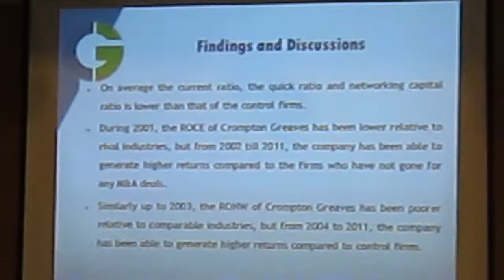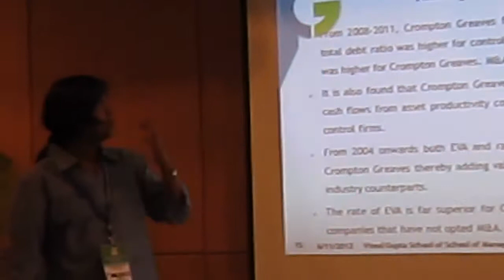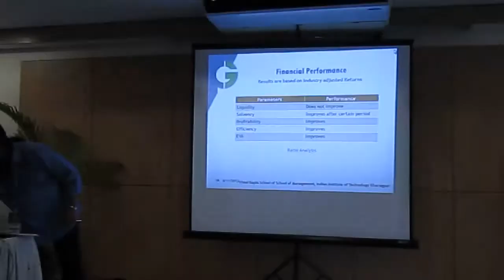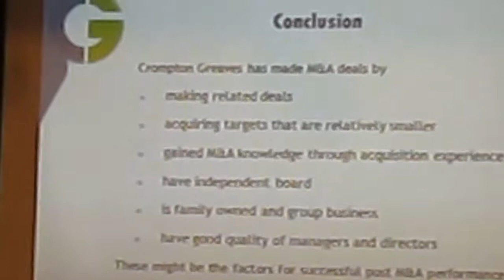Crompton Greaves: A Case Study on What Makes a Merger Successful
PhD Research Presentation at Malaysia 2012- 2nd INTERNATIONAL CONFERENCE ON MANAGEMENT (2nd ICM 2012) PROCEEDING, 11th - 12th JUNE 2012. HOLIDAY VILLA BEACH RESORT & SPA, LANGKAWI KEDAH, MALAYSIA, ISBN: 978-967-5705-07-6.

Mergers and acquisitions (M&A) are the corporate strategies that help in achieving various financial, operational and revenue synergies that not only strengthen but also accelerate the growth of corporate firms. Like many other Indian companies Crompton Greaves, an Avantha Group company, has adopted M&A as a strategy and has possibly improved the corporate performance on all the fronts. In this case study, an attempt is made to analyze the M&A strategy of Crompton Greaves and post M&A performance by applying different financial metrics.

@N.M. Leepsa
LIKE MY FACEBOOK PAGE
FOR READING MY RESEARCH ARTICLES VISIT GOOGLE SCHOLAR